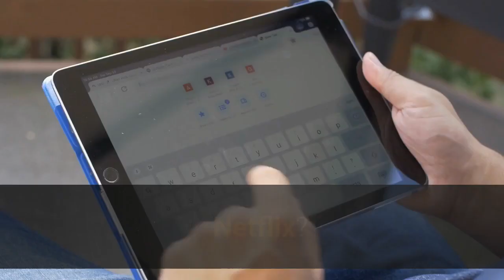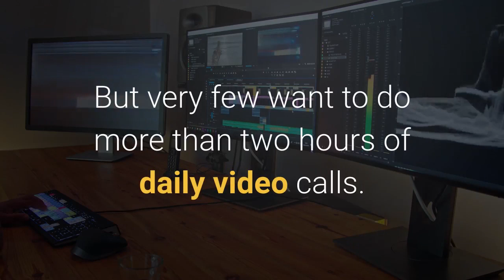The Top 40 Brands People Want To Work For In The Tech Industry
Want to work at Tesla? Apple? Reddit? Netflix? You’re not alone. Most people want to work for a company that is doing amazing work in the forefront of their field. And while we typically think of a brand as something that is relevant to customers and buyers, it’s also critically important to companies that are looking to hire the best available talent. Hired released the 2020 global brand health report today, and the focus is on brand positivity for employees: which companies people most want to work for. Last year, that was Google. This year, Netflix dethroned Google as the most-desired place to work. Netflix and chill is now Netflix and work, I guess. Watch two tech executives debate the companies on these lists:Here are the top 20 public companies people want to work for in the tech industry, along with their ranking in Hired’s “brand positivity index.”And here are the top 20 private companies in the tech industry that people want to work for:The data is based on a survey of 4,100 tech professionals on Hired, and the company says that a high-ranking brand positivity index is correlated with “what motivates candidates to take that recruiter call” and “leave their current role.” It also helps companies land top candidates faster. Interestingly, tech founder and CEO Jack Dorsey has not one but two companies on the public list, with both Twitter and Square making the cut. Also important: politics, personalities, and inclusion:Oh, and it is 2020, so remote work also factors in: “42% of parents have no intention of ever relocating,” the report says, but they are “very open to remote work.” But very few want to do more than two hours of daily video calls.